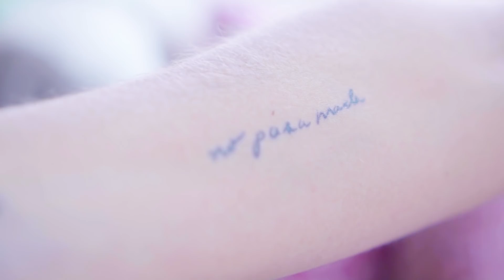¿Me arrepiento de algún tatuaje? ¿Con quién comparto uno? - RM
Los amooo mucho mucho...